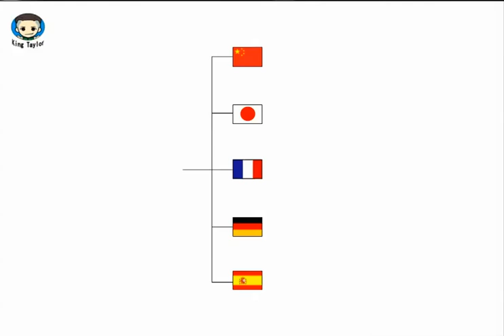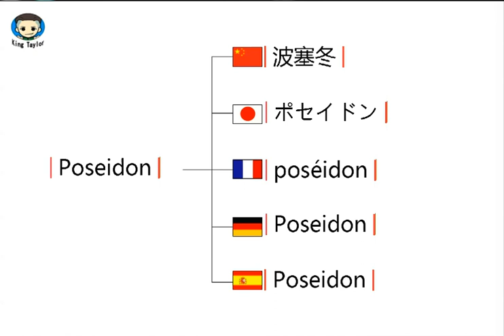How to pronounce Poseidon in German，French，Japanese，Chinese and Spanish—Common language